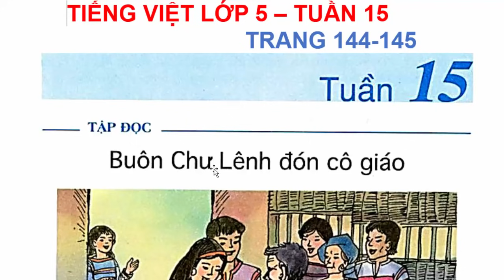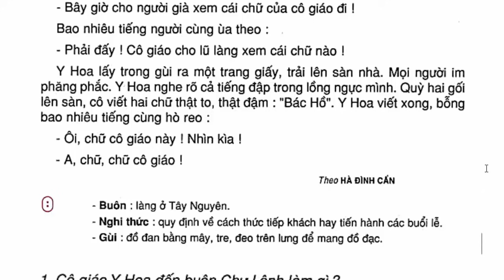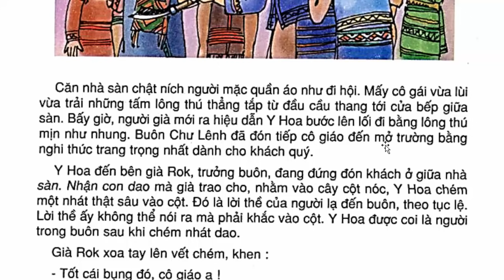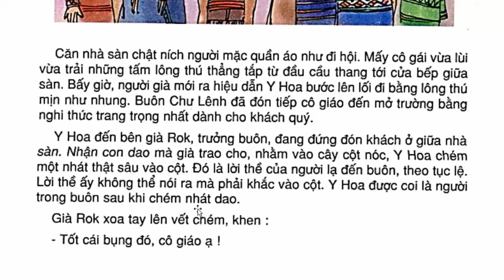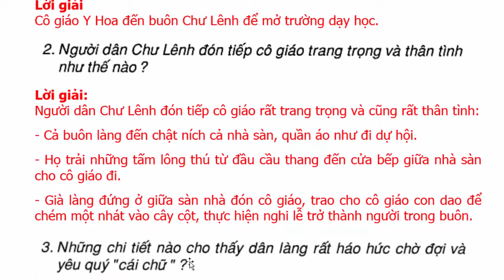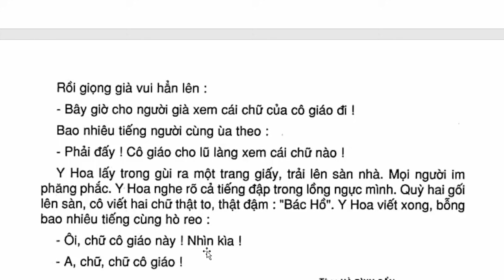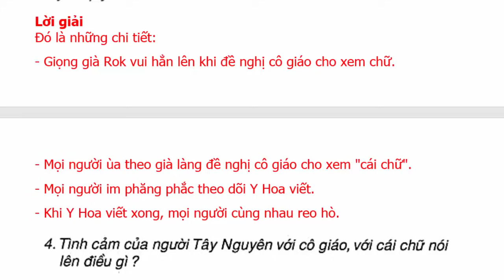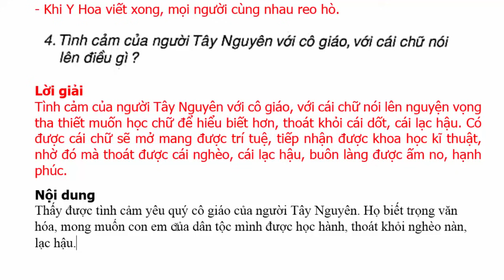Tiếng Việt Lớp 5 Tuần 15 Tập Đọc – Buôn Chư Lênh Đón Cô Giáo – Trang 144 - 145